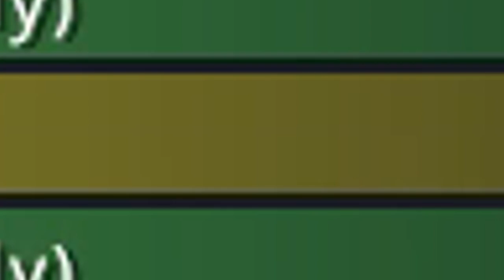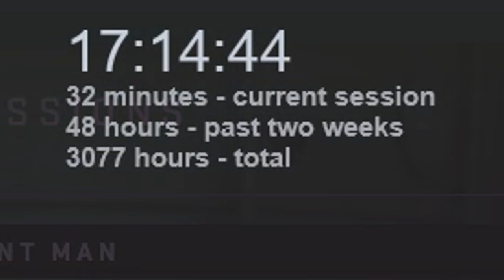CS:GO CO-OP MISSION HIGHLIGHTS WITH HACE (VIRUS OUTBREAK)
I had really fun playing through the first co-op mission with Hace. If you guys like this I'll keep doing it for every co-op mission! I also show you guys the coin locations so you don't miss them :D